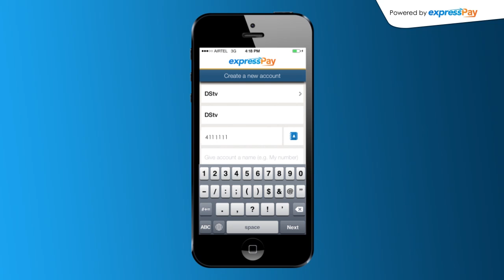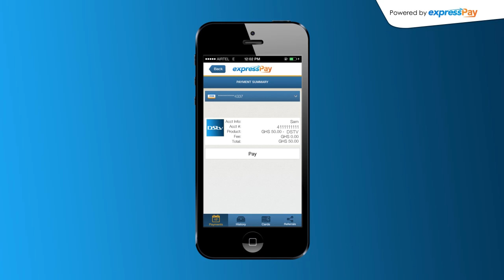How to pay your Dstv Bill on expressPay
Check out our how to pay your DStv Bill on expressPay. expressPay is a simple, fast and secure platform for buying airtime, credit, topup or paying bills straight on your phone.